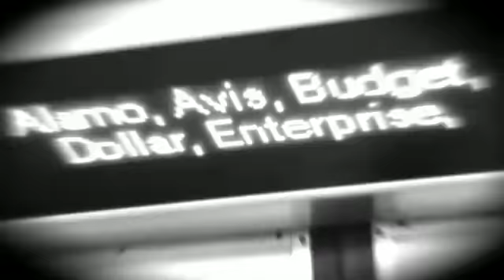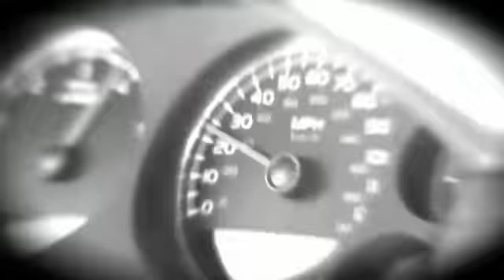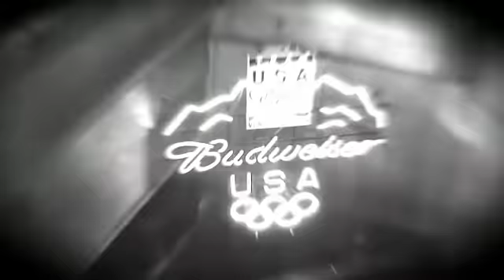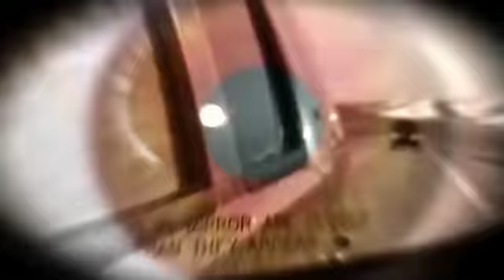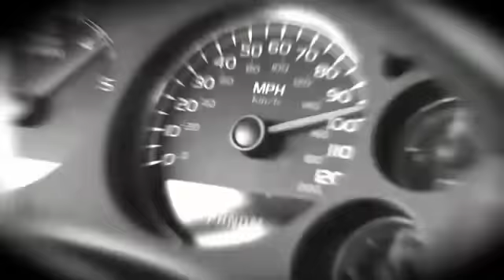Fritz Kalkbrenner Kings in Exile HQ HD Video